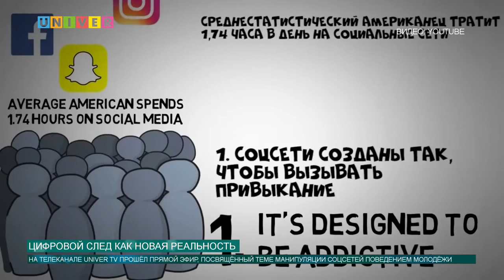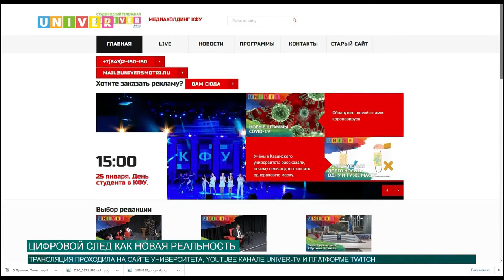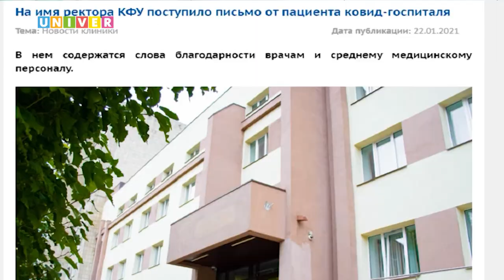НОВОСТИ КФУ ОТ 22.01.2021